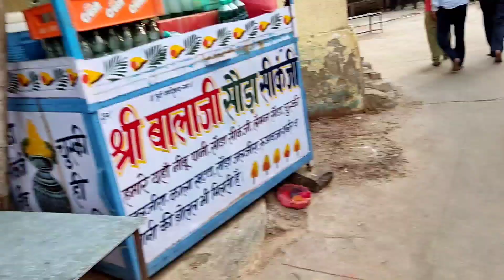Mehandipur Balaji ki Yatra 2022 || बालाजी की आरती दर्शन || Part-4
Mehandipur Balaji ki Yatra 2022 || बालाजी की आरती दर्शन || Part-4 ‎@Ajeet Hindi Vlogs

It's  My YouTube Vlog Hope You Will Shower the Same Love ❤ & Respect as You were Giving me  On instagram.
 If Anyone Has my Question Then comment down bellow Drop You Valuable feedback in comment section Your 1 SHERE can make a Big change for me
So please do shere. 🤗❤

My channel. AjeetHindiVlogs

 My YOU TUBE Family.. Love You All.. ❤

Thank you for  👀..❤ tha videos